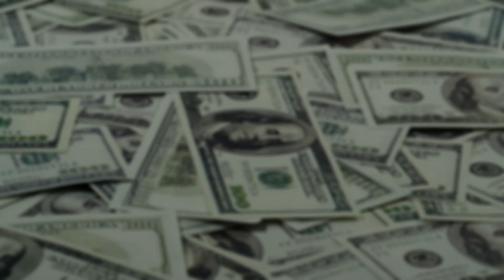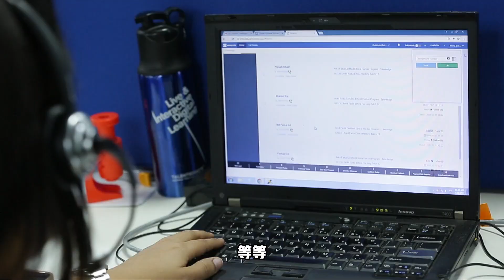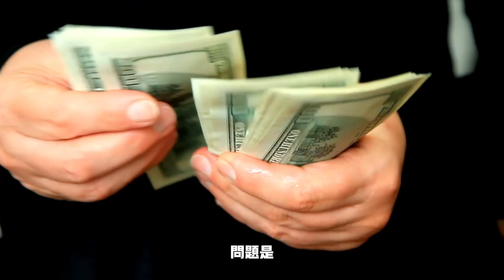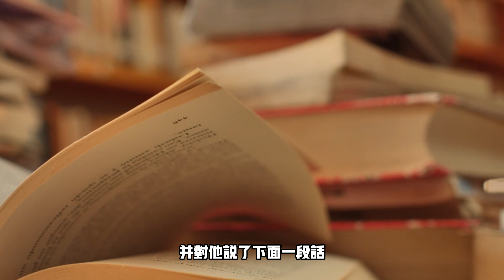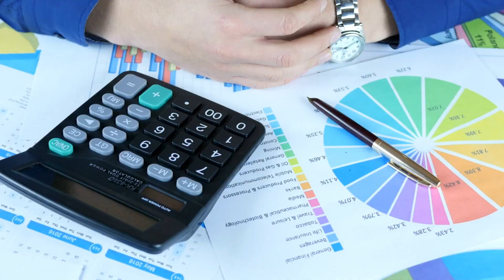窮人和中產階級為錢而工作 | 而富人不為錢工作，富人讓錢為他工作《富爸爸穷爸爸》每天听本书 听世界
什麼叫為錢而工作？什麼又叫不為錢工作或者讓錢為他工作呢？